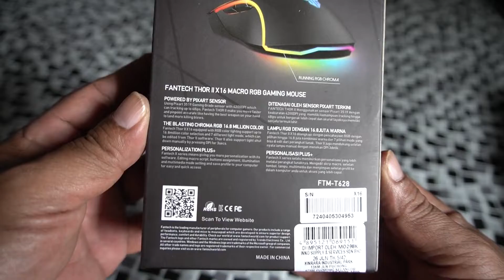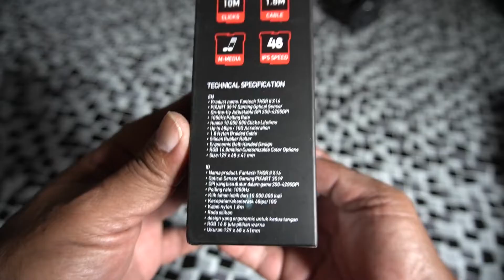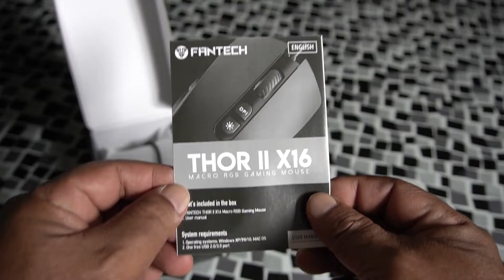Fantech X16 Thor II Gaming Mouse (MO29BK) | Just Unbox Shopee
Technical Specification:
Sensor: Pixart 3519 gaming optical sensor
DPI: 200-4200DPI
Polling Rate: 1000Hz
Clicks Lifetime: Huano 10,000,000
IPS and Acceleration: 48ips/10G
Cable Length and material: 1.8Nylon braided cable
Roller material: Silicon rubber roller
Size: 129 x 68 x 41 mm